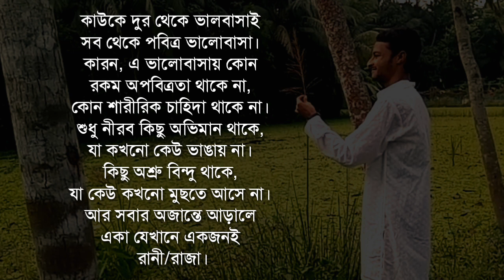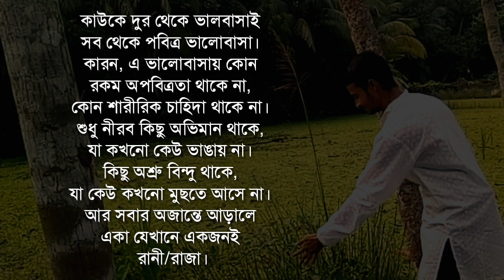কলিজা ছোঁয়া ভালবাসার কথা | Life Changing quotes Bangla | Best motivational bengali quotes 2020